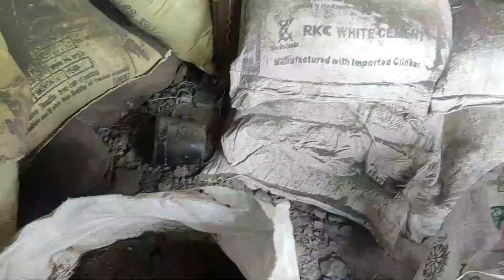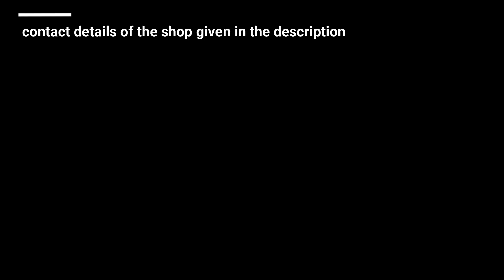Unique plants and ceramic pots Nursery at Chaderghat l Reetu ceramic pots & nursery l in Hyderabad.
conact details:
Addrs-- lower brigde ,Chaderghat ,Hyderabad
Unique plants and ceramic pots Nursery at Chaderghat
Reetu ceramic pots,
Reetu ceramic pots & nursery ,
 in Hyderabad.,

nursery plants,
nursery near me,
plant nursery near me,
garden centers near me,
plant store near me,
tree nursery near me,
trees for sale,
garden nursery near me,
nurseries,
plant shops near me,
flower nursery near me,
palm trees for sale,
trees for sale near me,
bamboo plants for sale,
plants for sale near me
apple trees for sale,
tree nursery,
fruit trees for sale near me,
garden nursery,
garden shops near me,
plant and flower nursery near me,
palm trees for sale near me,
plant shops,
wholesale nursery near me,
lemon trees for sale,
local nurseries,
wholesale plants,
gardening stores near me,
best nursery near me,
wholesale nursery,
apple trees for sale near me,
local plant nursery near me,
bonsai nursery near me,
succulent nursery near me,
bonsai nursery,
local nurseries near me,
fruit tree nursery near me,
fiddle leaf fig tree for sale,
unique plants,
bonsai tree for sale near me,
plant farm,
nursery near me plants for sale,
indoor plant nursery near me,
mango tree for sale,
buy trees,
garden plants for sale,
vegetable nursery near me,
mulberry tree for sale,
dwarf fruit trees for sale,
seedlings for sale,
lemon trees for sale near me,
cactus nursery near me,
mannuthy nursery,
fruit tree nursery,
nearest nursery,
cactus nursery,
bamboo plants for sale near me,
citrus trees for sale,
tree top nursery,
jacaranda tree for sale,
succulent nursery,
tropical nursery,
nurserybuy,
buy trees near me,
pomegranate tree for sale,
bamboo nursery,
palm tree nursery near me,
bamboo for sale near me,
wholesale plant nursery near me,
local garden centers near me,
wholesale plant nursery,
wholesale plants near me,
dwarf apple trees for sale,
best plant nursery near me,
bamboo trees for sale,
indoor plant nursery,
rose trees for sale,
local plant nursery,
outdoor plants delivered,
ginkgo tree for sale,
pistachio tree for sale,
citrus trees for sale near me,
plumeria plants for sale,
guava tree for sale,
eucalyptus trees for sale,
wholesale house plants,
grow plant shop,
nursery live plants,
green tree nursery,
nurseries in my area,
bamboo nursery near me,
apple tree nursery,
indoor bamboo plants for sale,
fig trees for sale near me,
live nursery,
kamlesh nursery,
fruit nursery near me,
vegetable nursery,
ceramic pots
ceramic plant pots
ceramic planter
ceramic flower pots
pottery pots
white ceramic planter
large ceramic plant pots
ceramic pots near me
large ceramic pots
ceramic garden pots
ceramic pots for sale
ceramic pots for indoor plants
white ceramic pots
small ceramic pots
white ceramic plant pot
ceramic hanging planter
glazed pots
outdoor pottery near me
cheap ceramic pots
blue ceramic pots
glazed plant pots
cheap ceramic flower pots
glazed ceramic pots
tall ceramic planters
terracotta pottery
outdoor pottery
ceramic orchid pots
large ceramic planter
big ceramic pots
garden pottery
indoor ceramic planters
outdoor ceramic pots
glazed terracotta pots
large ceramic flower pots
ceramic plant pots outdoor
ceramic plant stand
glazed garden pots
chini mitti pot
12 inch ceramic planter
garden pottery near me
blue glazed pots
ceramic pots for plants near me
plant pottery
ceramic elephant plant stand
ceramic bonsai pots
black ceramic plant pots
mini ceramic pots
lowes ceramic pots
amazon ceramic pots
red ceramic pots
small ceramic plant pots
porcelain plant pots
ceramic self watering pots
black ceramic pot
ugaoo ceramic pots
ceramic succulent pots
large glazed garden pots
pingani pots
black ceramic planter
cheap ceramic plant pots
ceramic plant saucer
blue ceramic garden pots
cream plant pots
ceramic pot with stand
large white ceramic planter
llama plant pot
frost proof glazed pots
ikea ceramic pots
handmade pots
ceramic hanging pots
yellow ceramic planter
glazed pots for outdoors
ceramic hose pot
8 inch ceramic planter
owl plant pot
ceramic pots for sale near me
ceramic flower pots near me
large ceramic garden pots
ceramic planters with drainage
pottery pots near me
rectangular ceramic planter
blue glazed plant pots
blue ceramic plant pot
big ceramic pots for plants
pink ceramic pot
square ceramic planter
pottery planters near me
large outdoor ceramic plant pots
ceramic plant
flower pottery
pink ceramic plant pot
white ceramic flower pots
glazed flower pots
outdoor pottery planters
pottery flower pots
chinese ceramic pot
large glazed pots
ceramic pot with saucer